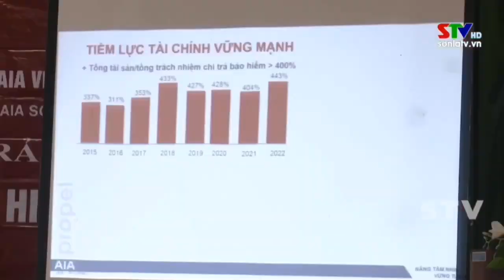AIA Việt Nam Đồng hành vì quyền lợi khách hàng Tỉnh Sơn La